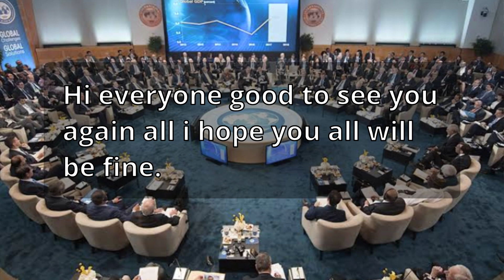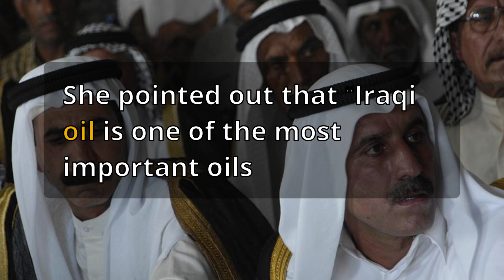Iraqi dinar RV latest news update dinner exchange rate IQD Forex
The Parliamentary Oil and Gas Committee identified the countries that import the most

 Iraqi oil, while indicating that the government has drawn up plans to increase oil production

 to more than 5 million barrels per day.Member of the Committee, Representative Zainab

 Al-Moussawi, said in an interview followed by Al-Maalouma Agency, that “the committee

 supports the government’s directions to increase oil and gas reserves and increase

 national production of crude oil and gas, as well as treating gas associated with oil

 operations and converting it into wealth and useful productive energy that covers the

 local need, especially power stations.” Electricity, petrochemical industry, fertilizers and

 others by inviting discreet foreign companies in addition to exporting the surplus to

 global markets to achieve financial revenues that provide the state treasury in support

 of the national economy, sustainable development and the provision of new job opportunities.

She added, “The Parliamentary Oil, Gas and Natural Resources Committee stresses the

 need to provide a suitable environment for investment by providing protection and facilities

 for investment companies and providing geographical areas for investment,” stressing

 the necessity of “not neglecting the fields managed by national companies to create

 competition with international companies, and increase the net profits achieved from

 national companies.
She pointed out that “Iraqi oil is one of the most important oils

 imported by foreign countries, headed by India, China and South Korea, where the total of

 these countries have acquired about 54% of Iraqi oil since the beginning of this year, in

 addition to the countries of Singapore, the Netherlands, Turkey, Greece, Egypt, the United

 States, Italy and France.” “, Indicating that “Iraq achieves billions of dollars from the sale of

 oil, which contributes to building the country’s general budget, in both its investment and

 operational parts.”
And she stressed, “Parliament supports government efforts to

 increase oil production rates to more than 5 million barrels per day.”

And Saudi Arabia and the UAE have allocated $6 billion to support their trade and investment

 activities inside Iraq, which seeks to take advantage of its geographical location

to keep pace with the development of global trade.The Federation of Iraqi Chambers of

 Commerce (FICC) announced on Sunday that it reached an agreement with both

 countries to form business councils, according to the Iraqi News Agency (INA).

The President of the FICC, Abdel Razzak El-Zouhairy, explained that Iraq is trying to have

 an integrated system for commercial activities to keep pace with the development of global

 trade, particularly in terms of customs systems related to the entry and exit of goods.

El-Zouhairy indicated that the FICC received great support from the Iraqi Council of Ministers,

 where the first step was to register the data of operating merchants and companies.

The Iraqi official clarified that Baghdad, Riyadh and Abu Dhabi are not only focusing on trade

 exchange but also intend to carry out investment projects.
“The UAE and Saudi Arabia deposited $3

 billion each to support their operations in Iraq, which include trade and investment activities,”

 the FICC’s president said. El-Zouhairy added that Iraq’s geographical location gives it great

 importance in global trade, especially in terms of trade routes from

 Europe to Asia and vice versa.

Yes dear all this very good news for iraq.